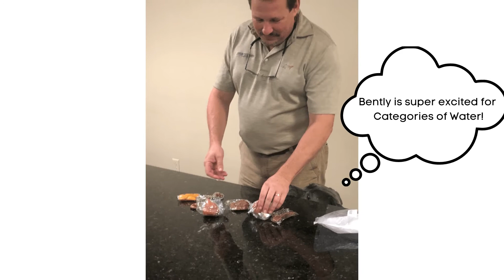Scenario Based Learning: Categories of Water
Here's a sneak peek of our new Scenario Based Learning Module: Categories of Water. Coming soon to our DTS, we will go over the different Categories of Water and how to handle situations involving biological matter in a flood-based scenario.

Since August of 2012, Restoration Technical Institute has brought in the best instructors in the country to teach both IICRC and CEC courses. Our courses are designed for all types of restoration professionals such as owners, managers, technicians, and more.